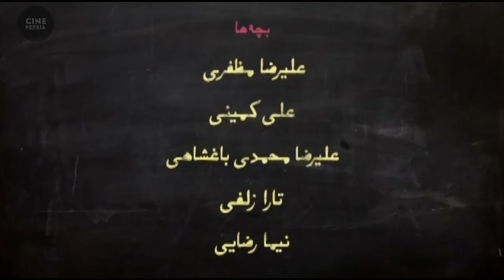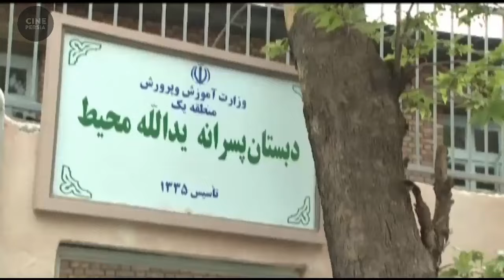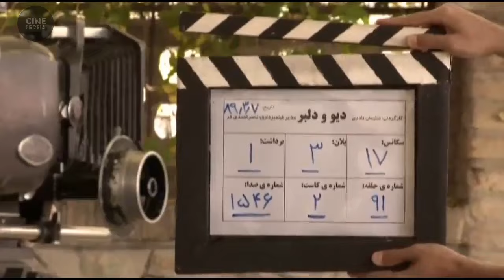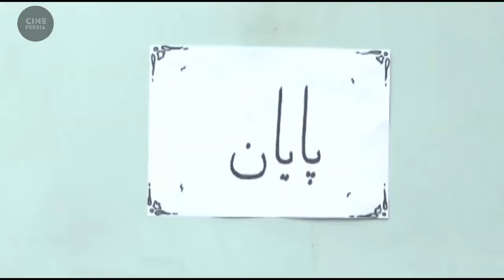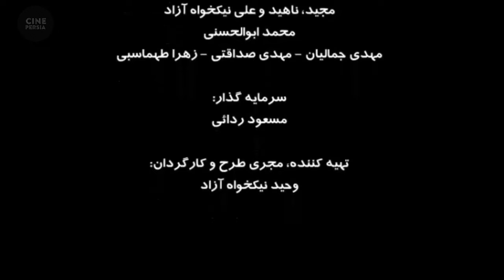🎬 فیلم ایرانی دیو و دلبر | Film Irani Divo Delbar 🎬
خلاصه داستان📍
يك ديو، يك دلبر، سه پسر بچه شر و معلم نازنينشان، يك دختر كوچولوي پرورشگاهي و مربي سختگيرش و دو بازيگر معروف و كارگرداني كه نمي تواند فيلمش را به پايان ببرد.

🎬 فیلم ایرانی دیو و دلبر | بابک حمیدیان و بهاره رهنما | Film Irani Divo Delbar 🎬

لیست بازیگران 🔻
بابک حمیدیان, بهاره رهنما, نادر سلیمانی, زهره حمیدی, رامبد جوان